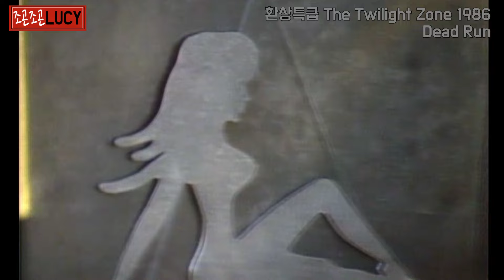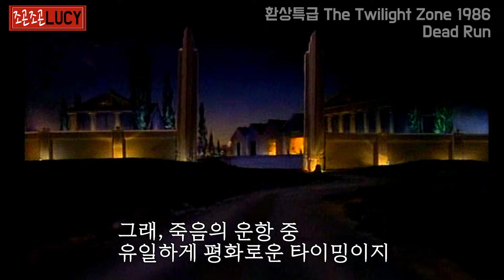🎬사람을 가득 태운 화물트럭이 향한 끔찍한 장소[클래식판타지]